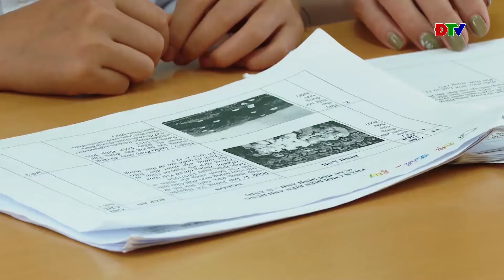ĐIỆN BIÊN - Tích cực chuẩn bị cho chương trình Âm vang Điện Biên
Thời điểm này, thầy cô giáo và học sinh của 12 trường THCS trên địa bàn các huyện, thị xã, thành phố đang tích cực tập luyện để tham gia chương trình Gameshow Âm vang Điện Biên đợt 2 năm 2024. Tại Trường THCS Ẳng Cang, huyện Mường Ảng là một không khí luyện tập hăng say, có sự đầu tư công phu của thầy cô và học sinh nhà trường.